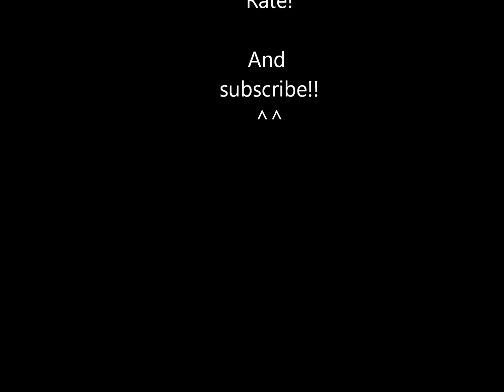Minecraft.wmv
This is my minecraft house ive worked on it for a few years and i used indevit for some things.